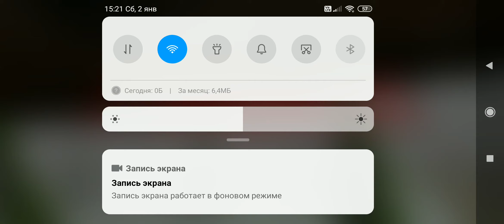Новый год с новыми "друзьями"